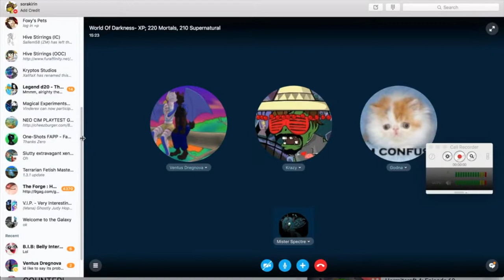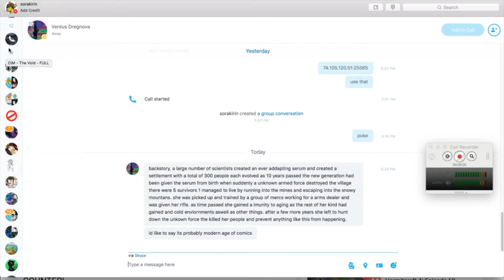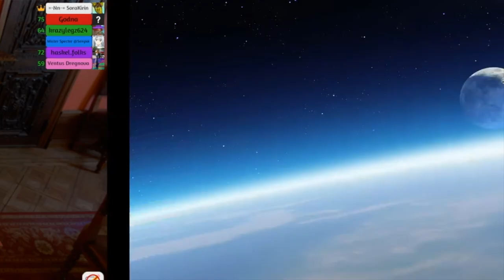World of Darkness Darkened Tales Episode 16 Hunting Dr Walker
Dr. Walker is on the loose and on a killing spree to further James' "education".  Will they be able to catch him and bring him to justice, or will James fall to madness.